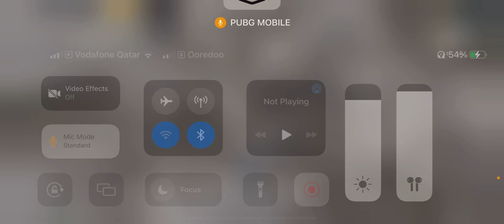pubgmobile mirror world